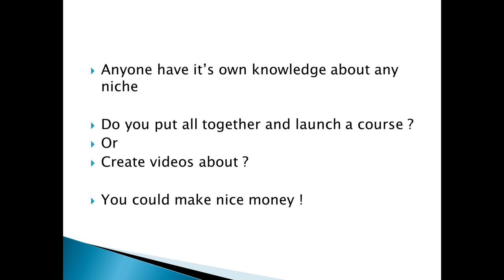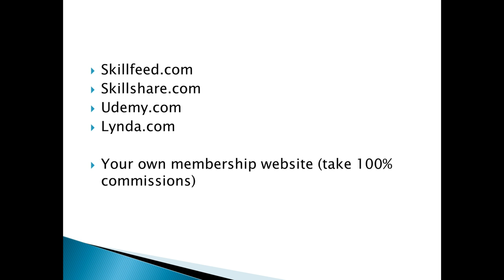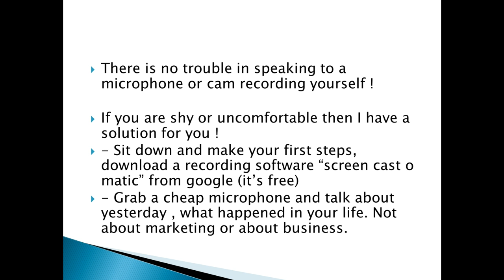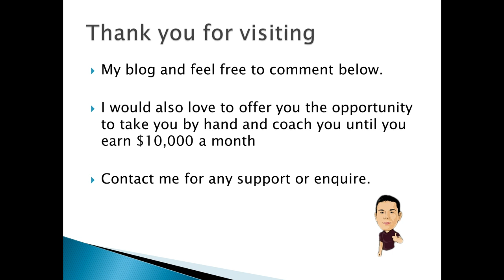Learn How To Share Your Knowledge And Make Money - Blog Post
Would you like to learn how to share your knowledge and make money ?
I love helping people and share my knowledge, this is what I do even right now !
In this blog post you can learn how to share your knowledge and make money while getting paid in exchange for information.
Sounds simple and anyone can do it, you just need the right guide... let's watch the video below and you will understand how it works ...